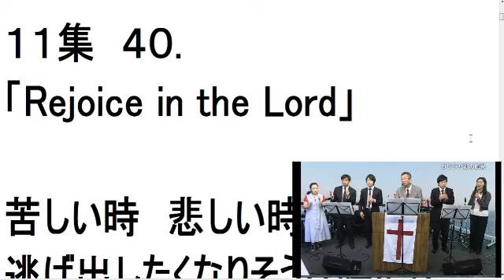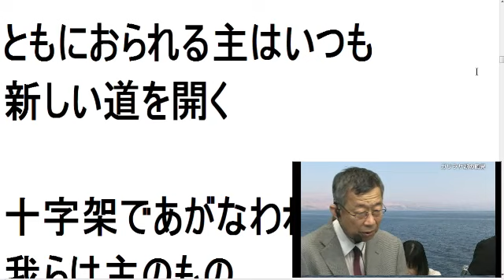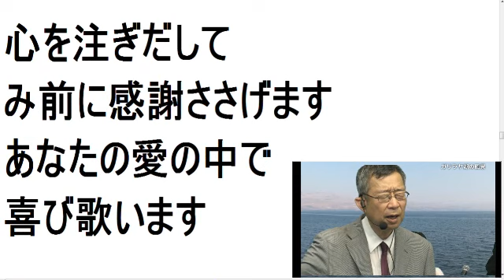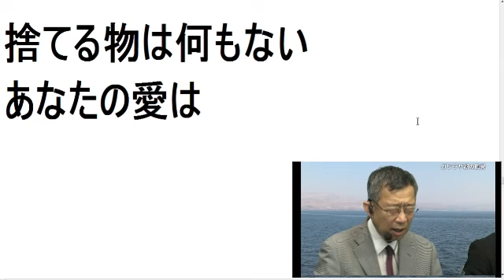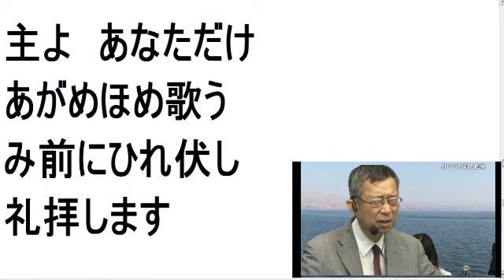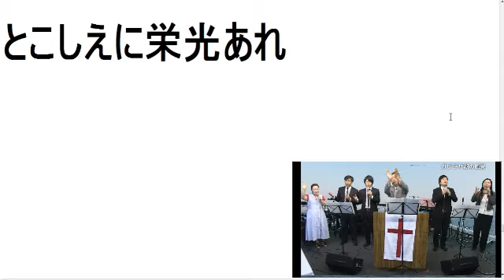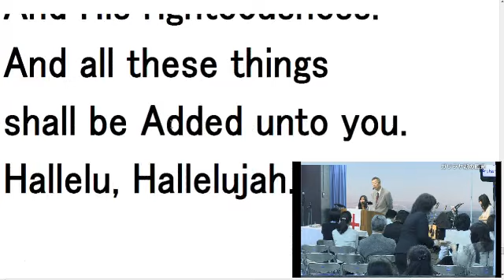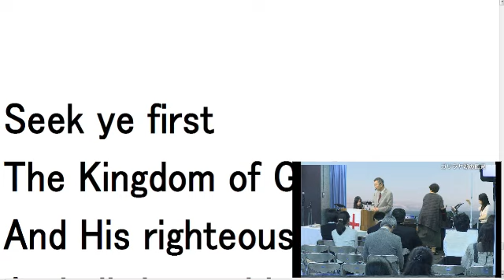2012.6/10 主日第7礼拝 前半賛美